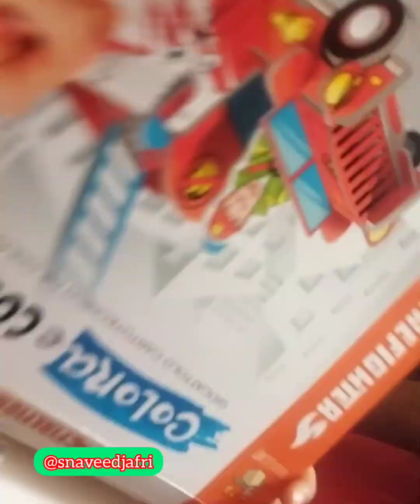Zahrah solves puzzles | builds firebug's | intelligent , mischievous baby | Learning videos for kids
Hello friends
Facebook page Instagram and tiktok @snaveedjafri

 informative and interesting storys / poetry /
 Travel vlogs / Beautiful please and world talent / fun

2 / My youtube channel Facebook page , tiktok: @Kashmir7Heaven

Watch natural beauty , personal vlog, kids videos travel vlogs, accident , funny ,animals videos and more. on my channel
 👉 Kashmir7Heaven

Our Services
Network Marketing
Website Development
Graphic Designing
More Services For Visit website👇

 And click on the bell icon
  Thanks
 Your encouragement is my strength
Keep smiling 😊